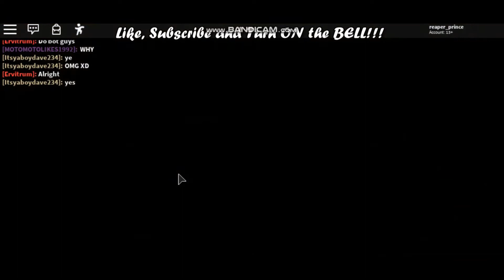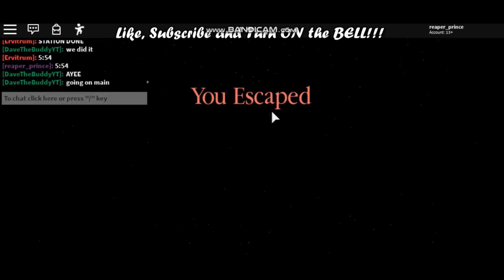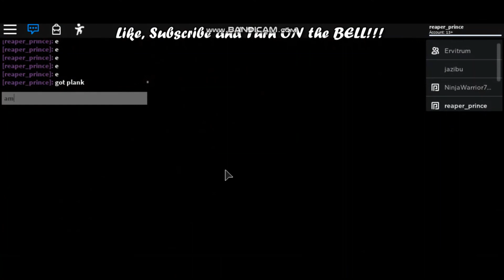Roblox speed running piggy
Gallery and forest coming soon!